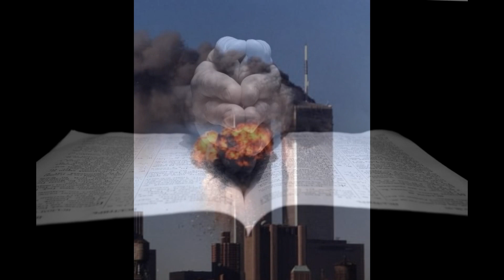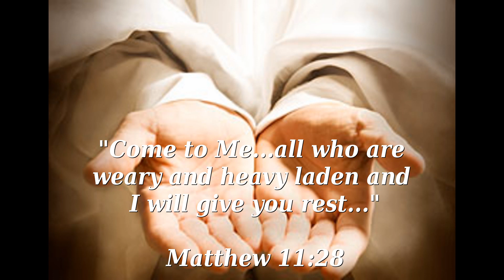Lisa Sturtevant sings Laura Story's - Blessings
"Blessings", Laura Story's beautiful and moving song, is performed here by Lisa Sturtevant. Lisa's soulful and comforting rendition reminds us that our Heavenly Father is ever mindful, ever longing and His hand is ever ready to lead us back to His loving embrace. We praise you Lord Jesus and give thanks for Your countless blessings, seen and unseen. In the Name above all names, we pray.